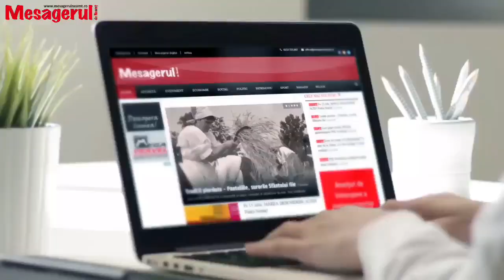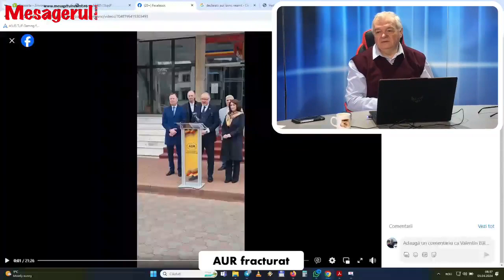Cafeaua de dimineata 05 04 2024. AUR fracturat